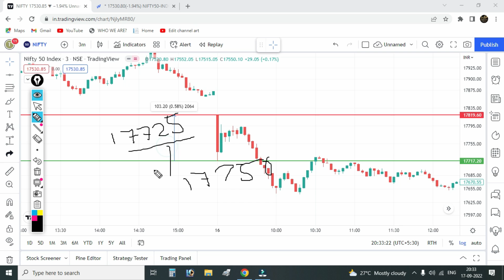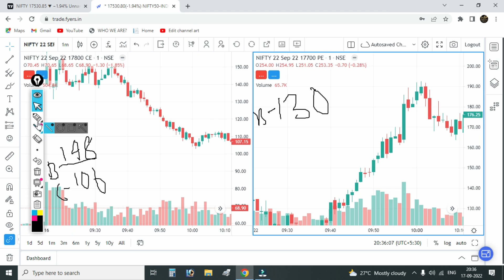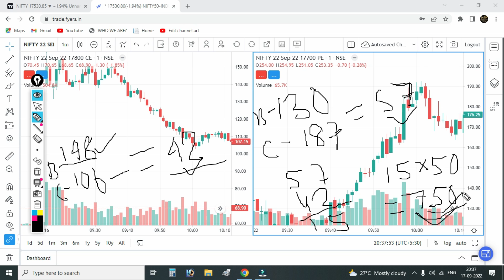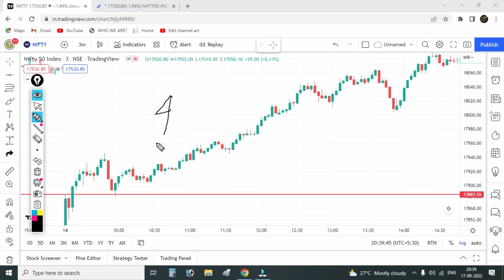9:19 Minutes Option Buying Strategy || ऐसा Strategy Youtube पे अपने पहले नहीं देखा होगा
9:19 Minutes Option Buying Strategy ||

About Video
option trading strategy in banknifty
option trading strategy in nifty
option trading strategy in hindi
option trading strategy no loss
option trading
intraday trading
stock option trading strategy
price action trading strategies